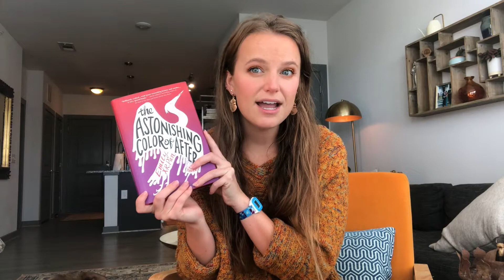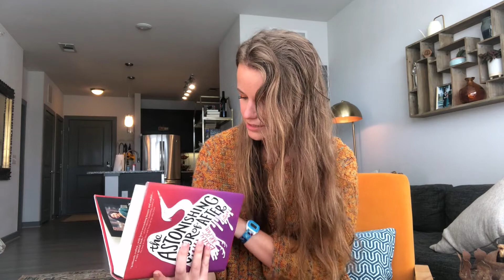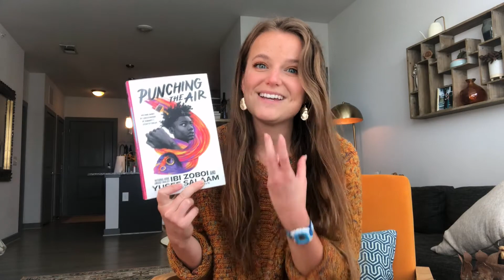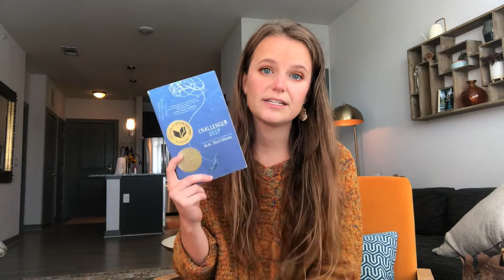BOOKTUBER RECOMMENDED BOOKS + Haul & Discuss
Let me know if you've read any of these xx